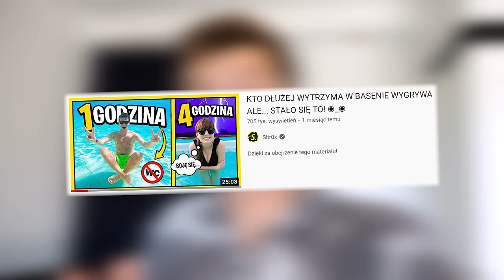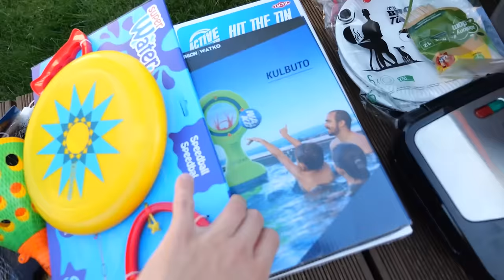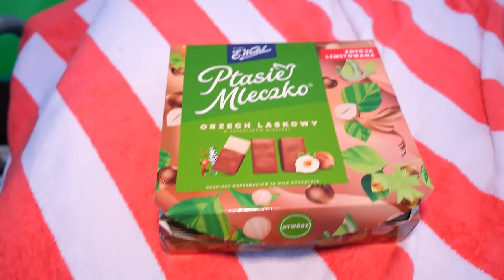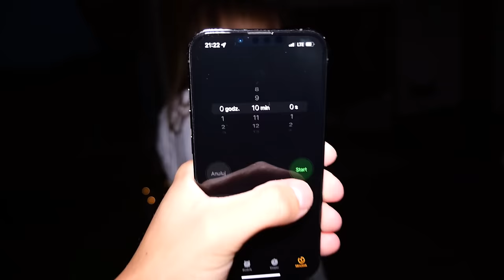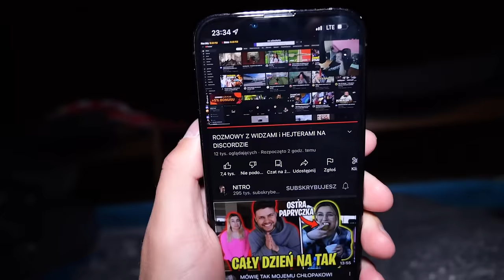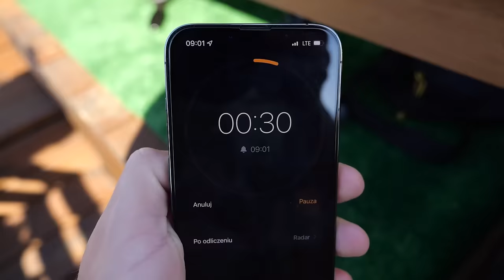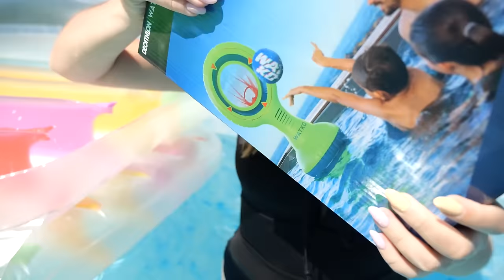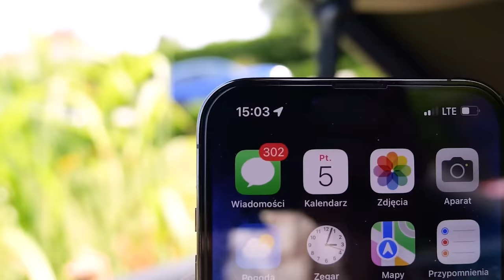MUSIELIŚMY PRZEŻYĆ 24H na BASENIE!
30,000 👍🏻 = KOLEJNY ODCINEK z BASENEM!